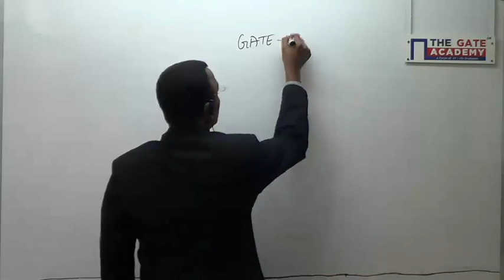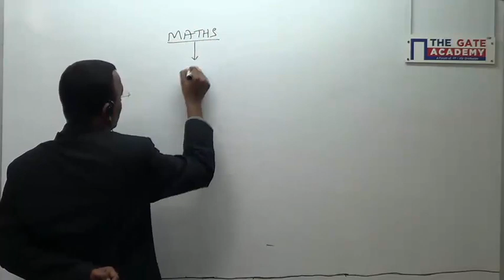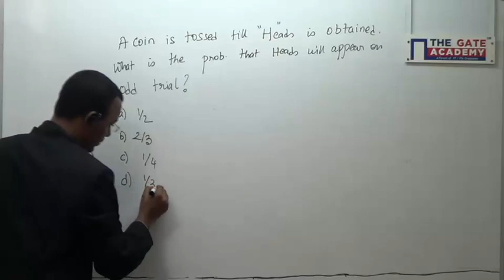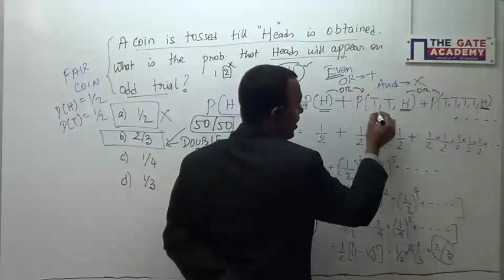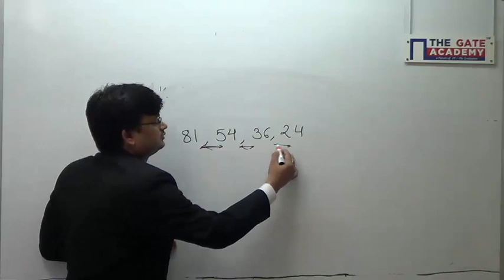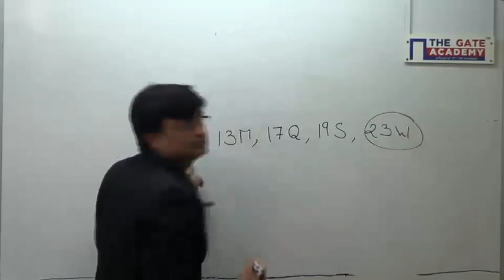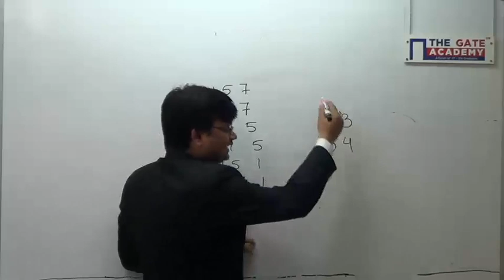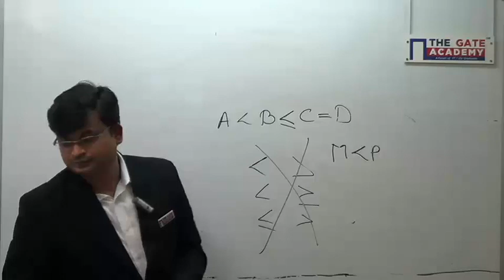GATE Paper Solving Session for Maths and General Aptitude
In this session we are discussing about easy ways to solve mathmatics & General Aptitude questions in GATE 2014 exam.

Mr. Vijay Manohar, AIR 13, IISc explains & solves GATE 2014 exam Maths Questions and Mr. Vineer Gupta, B.E., MBA career mentor solves General Aptitude questions.

Correspondence Course- Comprises of hardcopy GATE focused books options of Tests and video lectures. Its popular amongst self-preparing GATE aspirants.